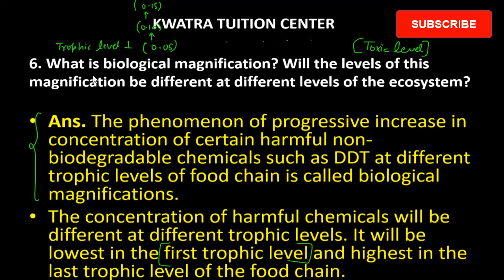6. What is biological magnification? Will the levels of this magnification be different at different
6. What is biological magnification? Will the levels of this magnification be different at different levels of the ecosystem?.